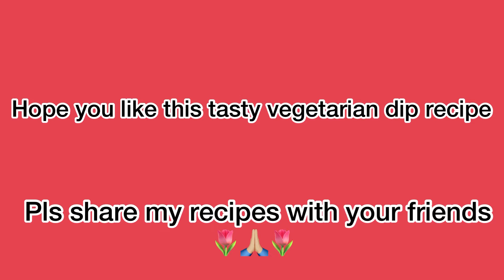طرز تهيه متبل بادمجان/متبل پیش غذای لبنانی/Lebanese Mutabal recipe/ mutabal eggplant dip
Mutabal is a tasty vegetarian dip made from roasted eggplant & tahini.
This creamy appetizer is slightly different from Baba ghanoush.
Mutabal is a great side dish to barbecued chicken or fish .
This dip is very popular in Syria, Jordan , Lebanon & Turkey.

متبل و باباغنوش هر دو يك نوع ديپ هستند كه با بادمجان كبابى درست ميشوند .
منشاٌ اين پيش غذا گياهى معروف كشورهاى  سوريه و لبنان هست .
متبل را به عنوان شام سبك يا به صورت پيش غذا ميتوانيد سرو كنيد، اين ديپ را در كنار غذاهاى گوشتى هم سرو  ميكنند.

Musician: @iksonmusic